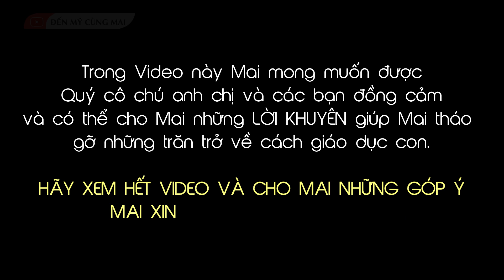Chồng Mỹ Quá Chiều Con, MÂU THUẪN Giữa Chồng Mỹ Và Vợ Việt Trong Việc Nuôi Dạy Con Cái